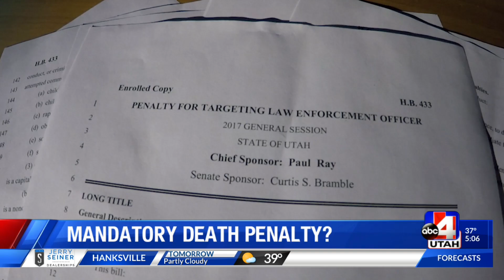Mandatory Death Penalty For Cop Killers?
Should Utah impose mandatory sentencing guidelines for convicted killers of law enforcement officers? Officials say no,